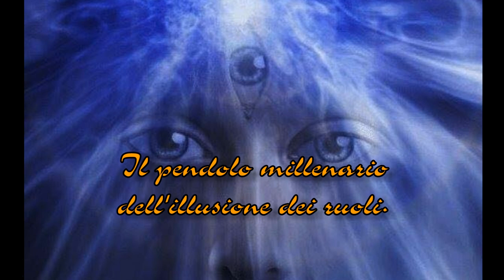Il pendolo millenario dell'illusione dei ruoli